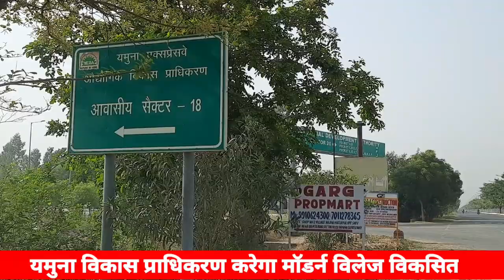Yamuna authority:दागी अफसरों पर कार्रवाई मुआवजे अवैध कालोनियों पर मंत्री नंदी के 9 निर्देश